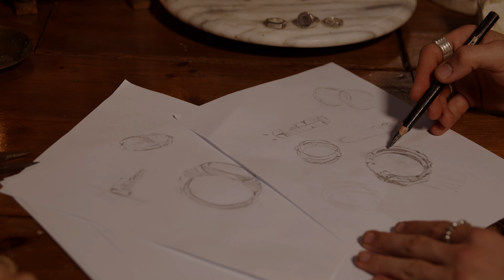DINERoS Jewelry promotion video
סרטון תדמית לחבר'ה המוכשרים מדינרוס, שמעצבים תכשיטים עבודת יד
ושהם גם במקרה הפיראטים הכי מגניבים בים. הסרטון משקף את עבודתם,
שנראית עתיקה, מחוספסת וייחודית.

בימוי, עריכה וצבע- שאנטי שטיגליץ
צילום- רון שלו.
ע.צלם, תאורה וגריפ- מתן בוצר.
תפאורה, ארט, ומשחק- אדר שטיגליץ ויואב רפאלי.
תודות ל Movie Mobile על הציוד.